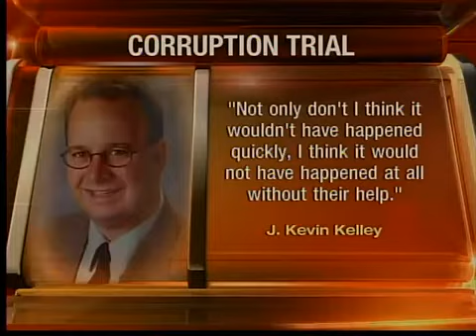6 pm: Jimmy Dimora trial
More testimony inside Akron Federal Court in the Cuyahoga County corruption trial of Jimmy Dimora.